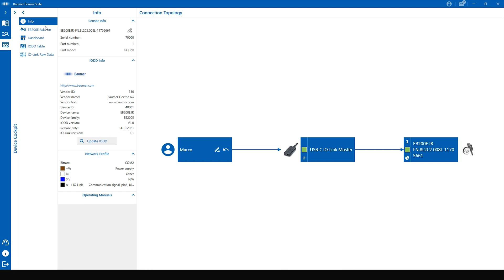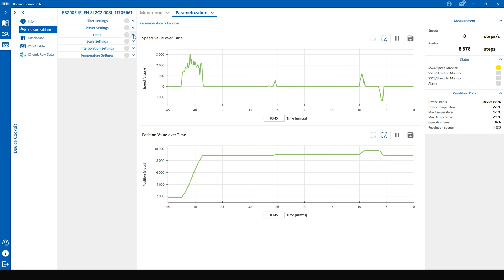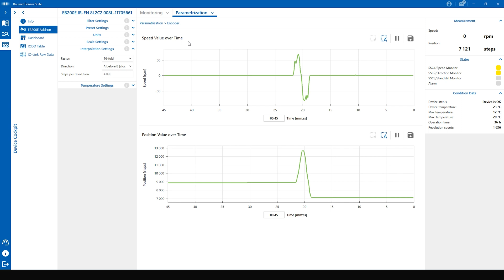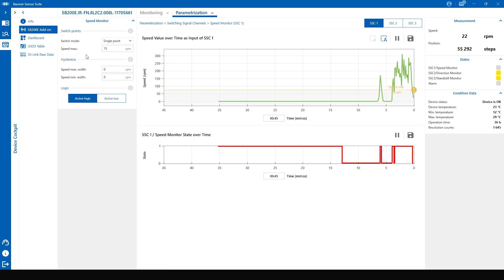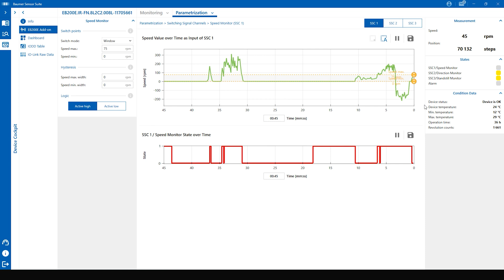Baumer | EB200E encoder | Smart incremental bearingless encoder with IO-Link interface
Electrical and mechanical integration of encoders has become much easier and more economically viable. The new bearingless encoder EB200E from Baumer is proving this right. It can be compactly integrated on any axis without complex adaptation of the mechanics. EB200E is the first smart incremental bearingless encoder with IO-Link on the market. The interface reduces the cost and effort of cabling and a speed monitoring function replaces additional hardware components.

The IO-Link interface allows for up to 8 encoders to be connected to an IO-Link master by cost-effective standard cables. This way, EB200E opens up completely new areas of application: Encoder parameterization is via IO-Link. This interface enables parameterization of two switching outputs to act as a speed monitor for overspeed, speed range, standstill or direction of rotation. Furthermore, EB200E also delivers conventional HTL signals.

With a shallow installation depth of 12 mm and flexible shaft diameters, the bearingless encoder integrates into the machine design in a space-saving way. Thanks to non-contact sensing between sensor head and magnet ring, the encoder endures dirt, shock or vibration. Also the new Baumer Sensor Suite supports plant engineers as convenient PC tool for intuitive parameterization and data visualization.